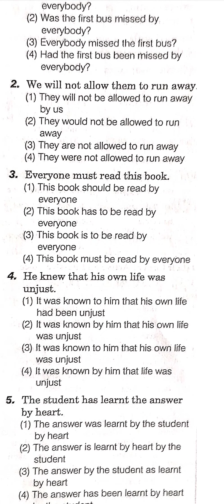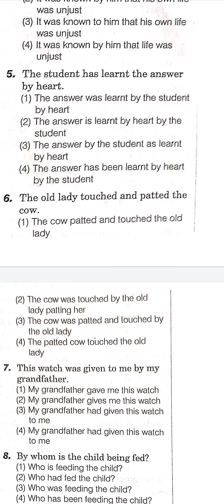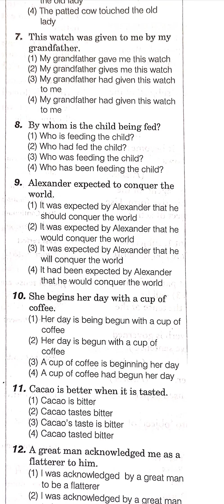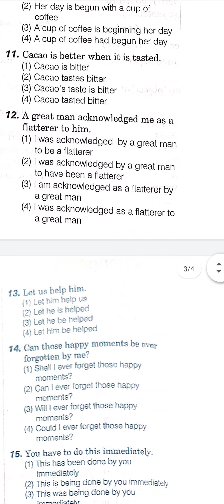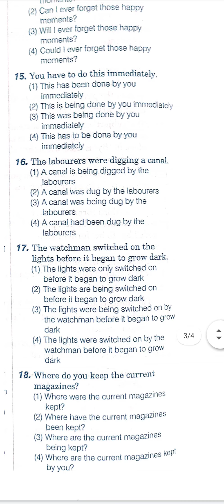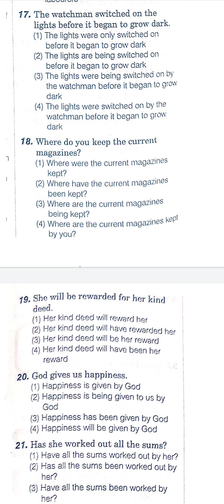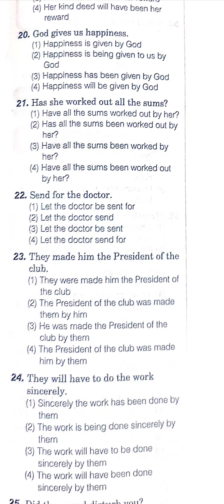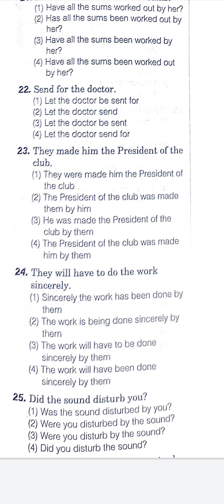ENGLISH GRAMMAR || ACTIVE AND PASSIVE सबसे आसान तरीका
we will discuss in this video about active and passive voice in english grammar. The aspirants are advised to watch the entire video for better understanding for academic exams as well as well competitive exams.
Our Queries

english grammar
learn english
learn english grammar
grammar
basic english grammar
english
simple english grammar
grammar english
grammar lesson
english lesson
english lessons
english grammar lessons for beginners
learning english
english tenses